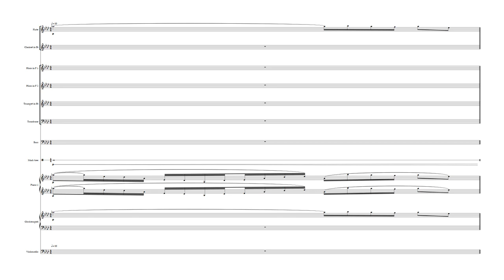🎧🎤🎼Mary Poppins - 4B - Magic Music 1 (Hat Stand)🎼🎤🎧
Song 4B - Magic Music 1 (Hat Stand)
Backing Track
from Mary Poppins the Musical .